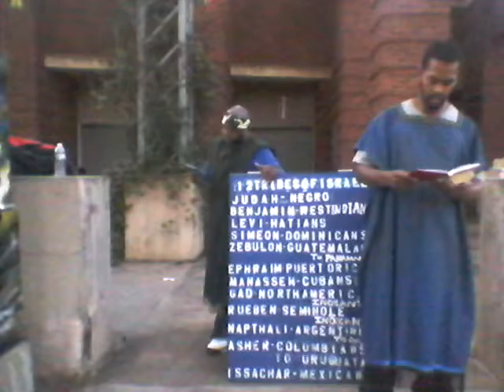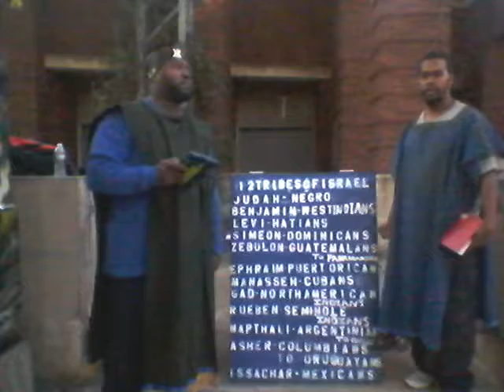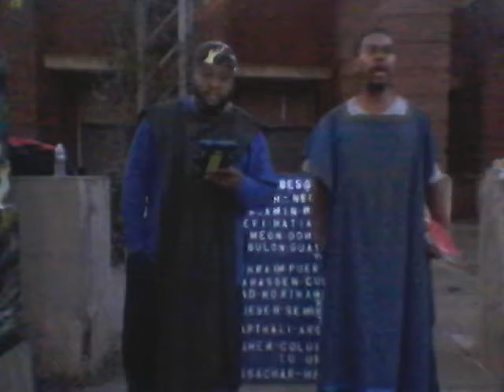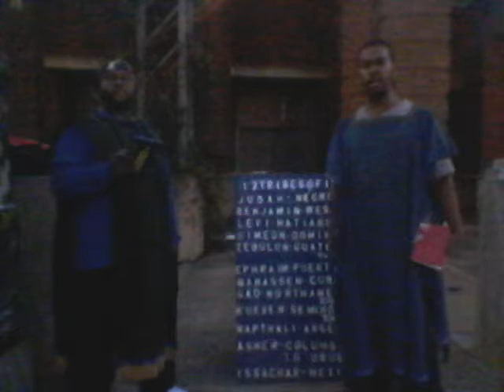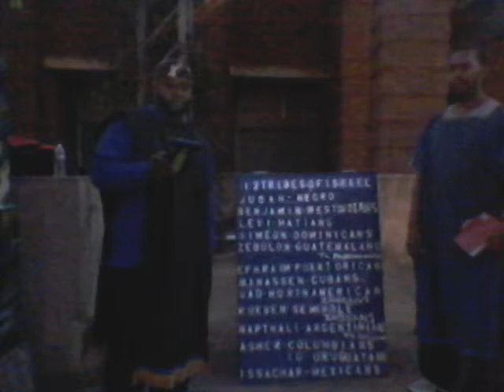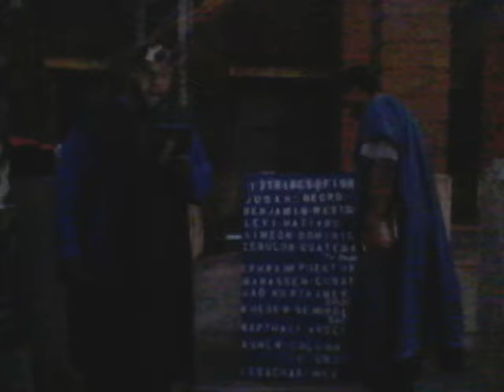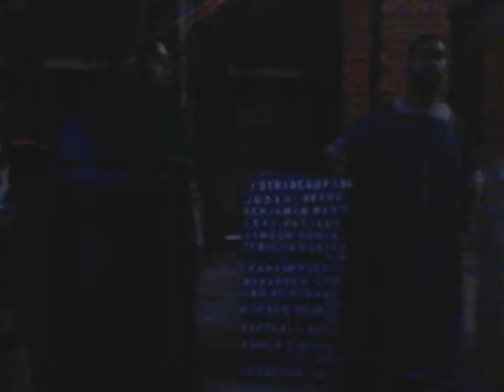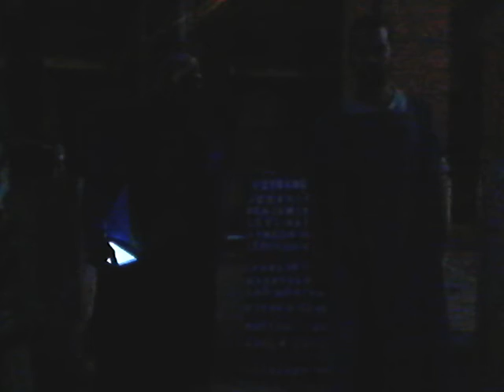Pt.3 Edomites Are The Author Of Mischief Against The Israelites